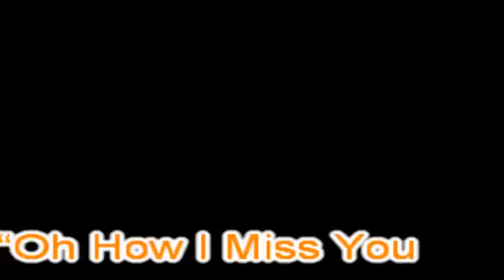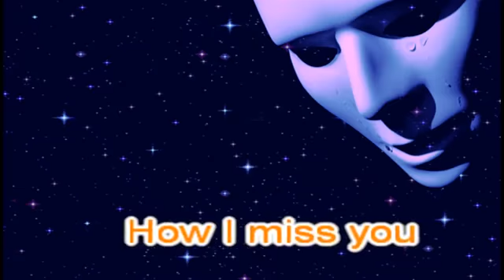Oh How I Miss You Tonight, Thomascow, Lyrics, Chords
1962 song written Joe Burke, Benny Davis, & Mark Fisher. Originally made famous by: Benny Davis, but best known as a Jim Reeves song.Warning all videos on my channel are not recommended for children, thank-you anyone who may have helped me in my creations, & all that viewed & thumbed up or down, all is appreciated!My kARAOKE version of this song may be Played here [please feel Free to use].
C
Oh How I Miss You Tonight
                         G7
Miss you when lights are low

Oh how I need you tonight
                      C

Each moment that we're apart
A7                     Dm
You're never out of my heart
    F                    C                   A7
I'd rather be lonely and wait for you only
     D7           G7       C
Sweetheart  how I miss you tonight